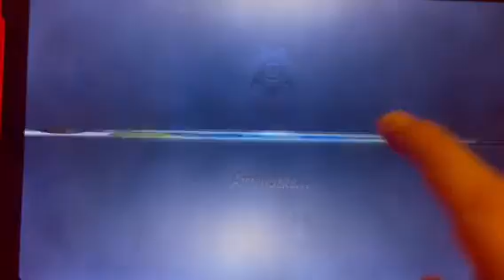Criminal Case: Capitolo 8 - Cotto fino all' osso- indagine aggiuntiva - Parte 4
Ciao ragazzi ecco un' altro video di Criminal case, se il video vi è piaciuto mettete un mi piace o un commento qua sotto e ci vediamo Domenica con un nuovo video